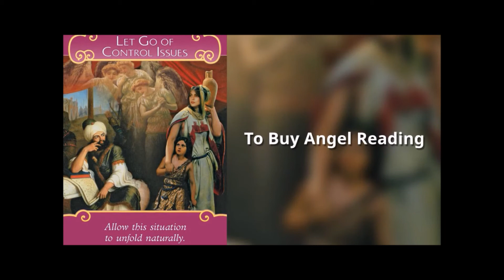Capricorn Valentines Day Horoscopes- This could be the one! - Magic Wands Tarot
🌟 🌟 ANGEL HOROSCOPES VALENTINES DAY 🌟 SHARE , COMMENT  LIKE kindly 🌟 🌟🌟 Mystic C-  Magic Wands Tarot

May all be blessed and may more blessings be returned to all who SHARE, comment and like friends ♥ Magic Wand's Tarot

Amazing blessings - Mystic C- Magic Wand's Tarot- Group

To buy a personal Indepth Reading please inbox me